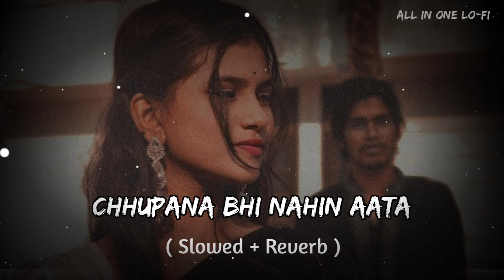Chhupana Bhi Nahin Aata - Lofi [ Slowed + Reverb ] | Bazzigar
All In One Lo-Fi